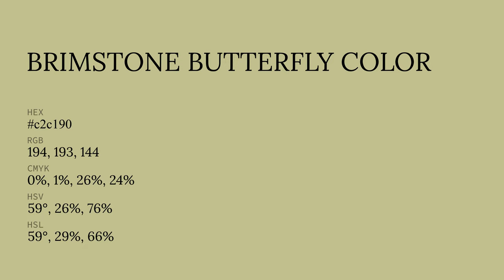Brimstone Butterfly color c2c190 hex color - Green color - Cool color c2c190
What color is Brimstone Butterfly ? c2c190 hex color - Green color - Cool color c2c190

Hex c2c190 Color Code is also known as Brimstone Butterfly color.